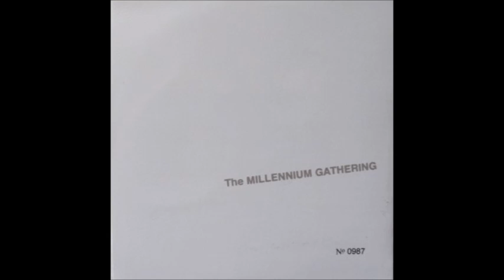The Alarm - Sixty Eight Guns (The Millennium Gathering)